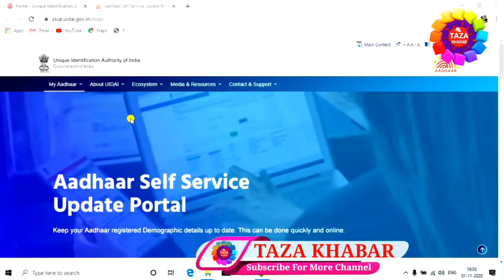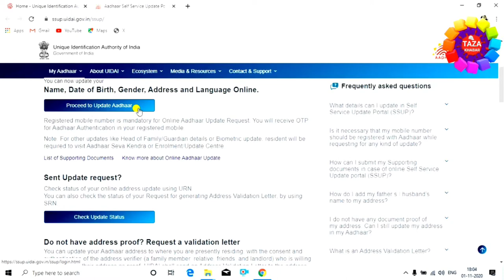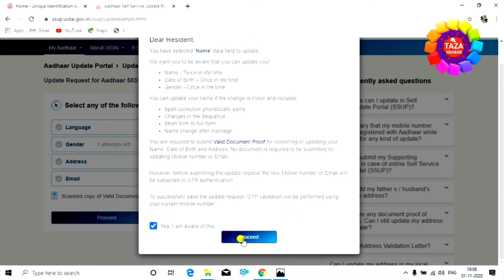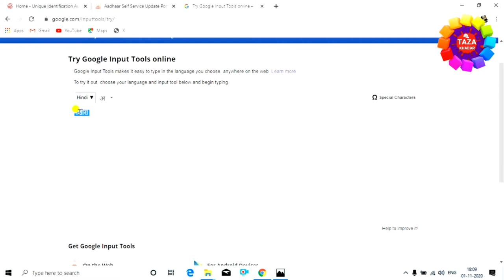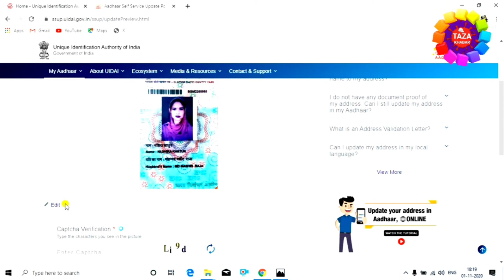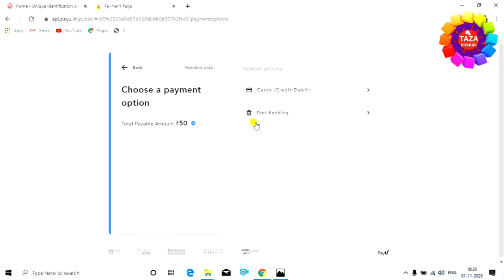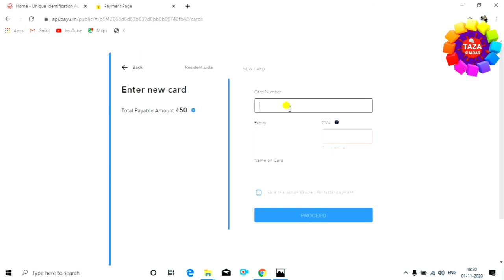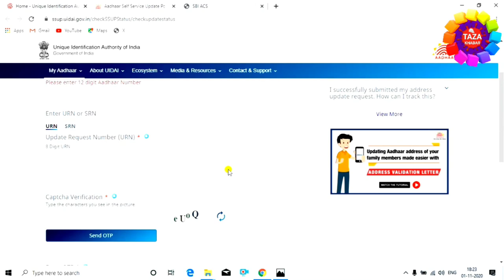Name Change in Aadhar Card Online ! aadhar card me name kaise change kare 👈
Aadhar card big update. Ab aadhar card me name change ya name correction ke liye aadhar center jane ki zarurt nahi hai. ab aadhar card me online name change kara sakte hai.

is video me online aadhar card me name change karne ka complete process dikaya gya hai. online aadhar card me name change karna bahut easy hai. online aadhar name change ke liye aapke aadhar card me mobile number link hona zaruri hai

aadhar card me name kaise change kare, aadhar card me name kaise badle, how to change name in aadhar card online,aadhar card me online name change kaise kare in sabka jawab is video me hai

Engineer raza